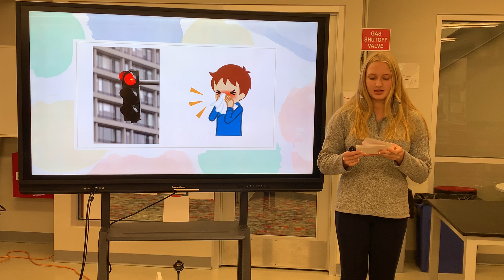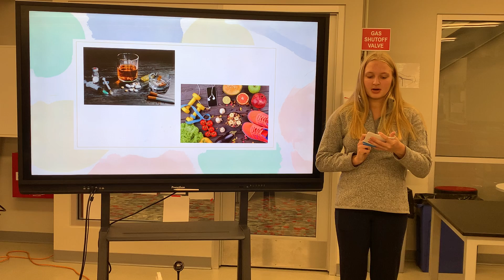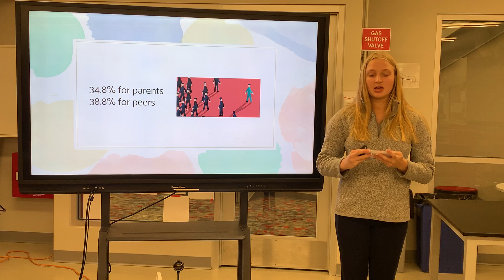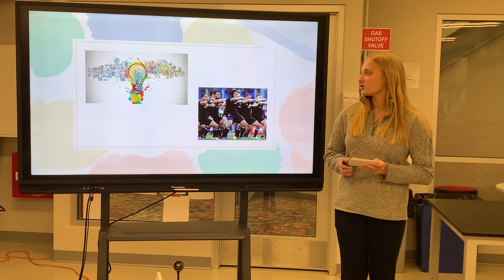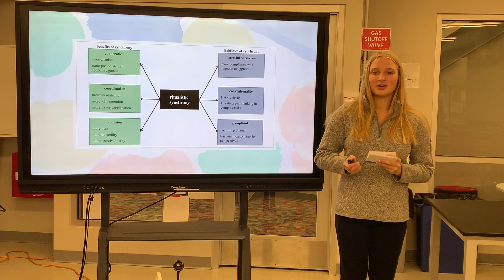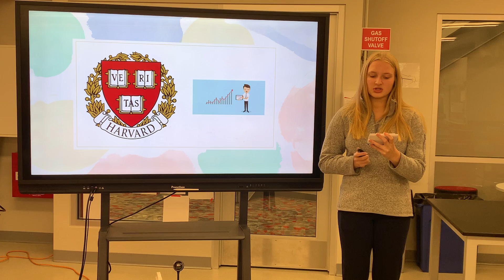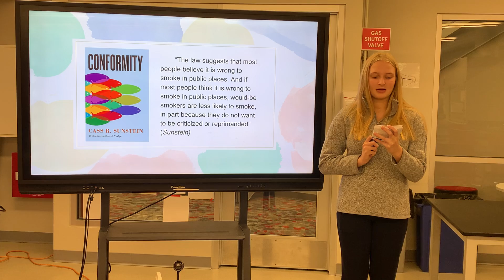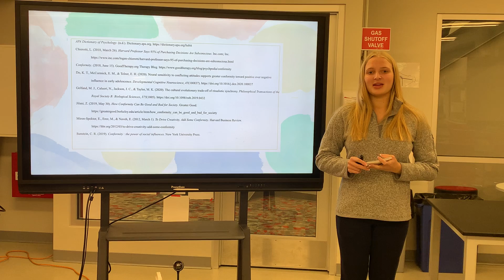Keegan G IMP 2022